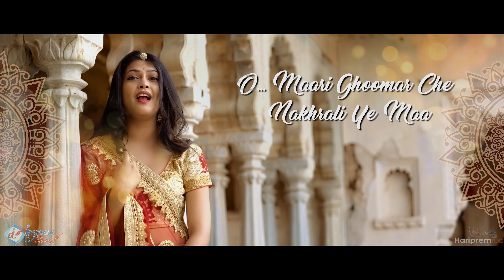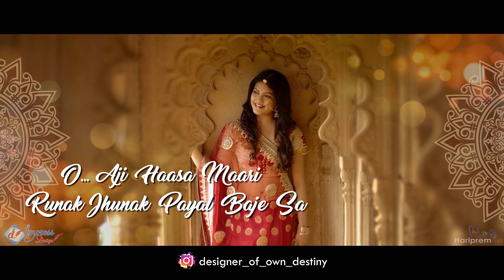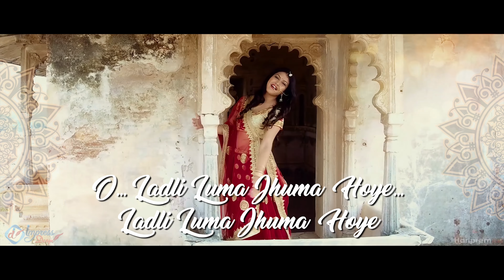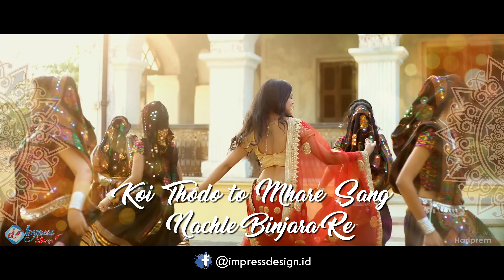Satarangi Rajasthan | Full Lyrical Video Song | Priyanka Barve | Hemang Joshi | सतरंगी राजस्थान -गीत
सतरंगी राजस्थान एक नए अन्दाज़ में
🎊बहुप्रतिक्षित. राजस्थानी गीतों के अनूठे रंग. पाँच सौ साल पुरानी विरासत के संग. 🎊
🎞🖥🎥 पहली बार एक नए अन्दाज़ में अनूठी प्रस्तुति 🎥🖥🎞
हरिप्रेम फ़िल्म्स एवं इम्प्रेस डिज़ाइन प्रस्तुत करता है :- सतरंगी राजस्थान

Hear It On Saavn:-

Special Thanks To:- Maharawal Jagmal Singh Ji,  Kamlesh Sharma Ji

Hariprem Films & IMPRESS DESIGN Presents
🎵🎙🎵 Satarangi Rajasthan Full Lyrical Video Song 🎵🎙🎵

Director :- Nitin Samadhiya
Singers :- Priyanka Barve, Hemang Joshi
Production:- Hariprem Films
Cinematography :- Nimesh Hirve
Editing:- B.Mahanteshwar
Co-Editor :- Yash Jain
Lyrics:-Traditional Folk
Sarangi:- Sandeep Mishra
Guitar:- Ganesh Shilwant
Bass Guitar:- Josy Boban
Live Rhythm:- Kedar More
Mixing & Mastering:- Tushar Pandit
Still Photography:- Sunil Lohani, Pankaj Lohani
Choreography:- Rahul Chhaniwal
Di & Colorist:- Pran Shirurkar
Drone Operator:- Naveen Dhangar
Production Manager:-  Dhanraj Rajora, Rajas Chavan, Ashwin Chouhan
Production Head :- Mahendra Samadhiya, Rani Samadhiya, Rajesh Samadhiya, Aman jain, Abhishek Samadhiya
Makeup & Hair Artist :- Deepa Israni
Gimbal & Video Making :- Jamil Pathan, Prasad Wadekar
VFX:-Sumedh Bavuskar, Yash Jain

Dancers:- Kashish Rathod, Venisha Sharma, Aachal Ninama, Chandani Yadav, Deepali Jain,Divya,  Jigyasa, Preeti, Nishita Panchal, Barkha

Location:- Shreegarh Palace, Banswara Rajasthan

Make your wedding invitations Eco-friendly.
Now announce your wedding date and invite your Buddies and Relatives by sending Video Invites to them. Invite your loved ones in a unique and creative way, Send your wedding invitation card video via WhatsApp | Facebook | Hike | YouTube | Instagram | twitter or watch it in a BIG SCREEN with your entire family and friends in a Movie Theater.

Traditional & Western WhatsApp Wedding Invitation Video (Save The Date) | Pre wedding shoot video "Premium & Royal" | WhatsApp Invitation Video | Commercial & Promotional Video Ads | Birthday | Ring Ceremony | Anniversary | Valentine Day | Special Event | Kitty Party | Memories & Documentary Videos. and much more...

Video for Someone Special in your Life .